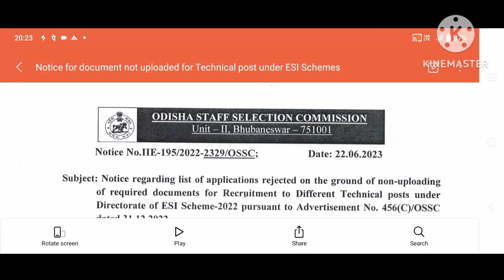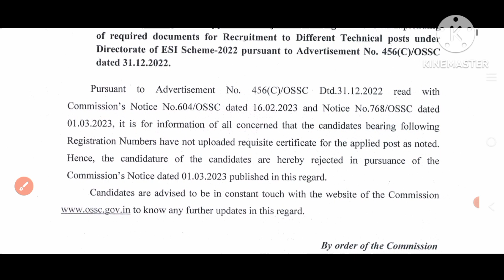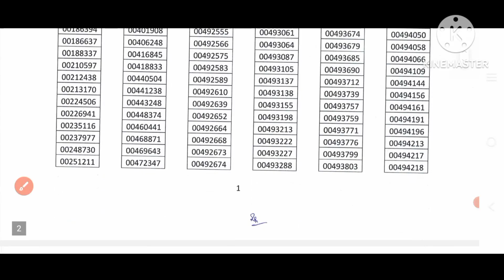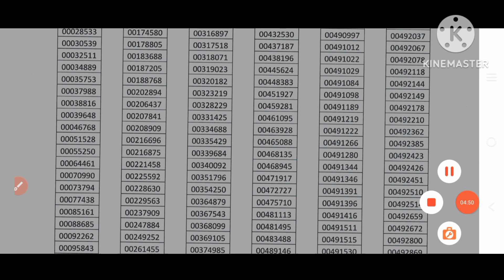OSSC ESI EXAM 2023||Rejection List||Staff Nurse, PHARAMACIST, ANM, OTA||ଅଫିସିଆଲ ଅପଡେଟ